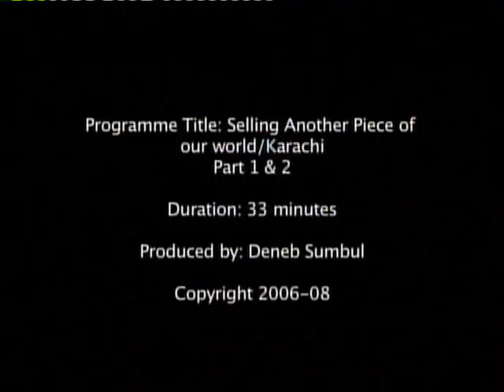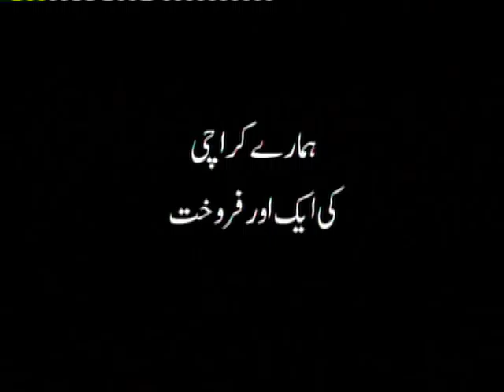Selling Off Another Piece of Our World 1